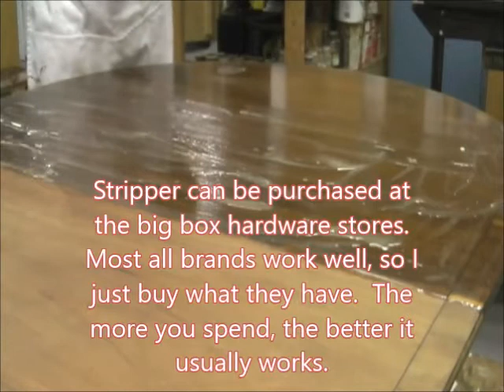DIY Furniture Makeover | Furniture Stripping Tutorial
DIY Furniture Stripping tutorial shows you how to remove the old finish and stain from a table in preparation for refinishing.

Products used in this video:

Paste Stripper

Lacquer Thinner

Respirator Mask

Coarse Steel Wool